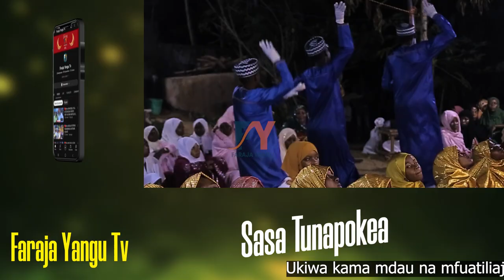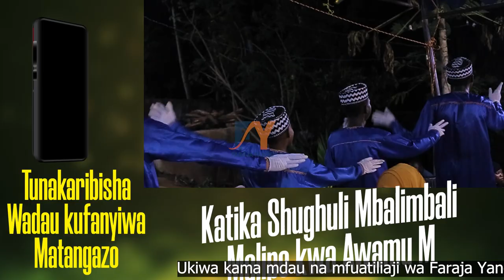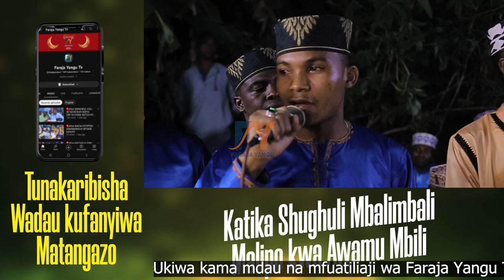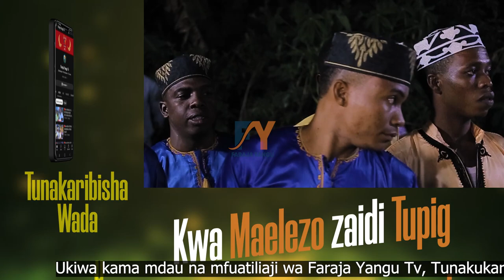SWABILINA CHAMAZI DUFU BURUDANI UBUNIFU WA UTINGAJI UPANDISHAJI WA ANSWA NA DUFU LENYE BURUDANI